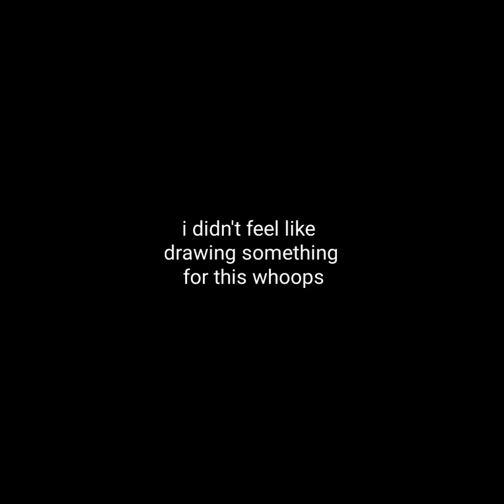Gamebreaker (Mania Mix) [INSTRUMENTAL]